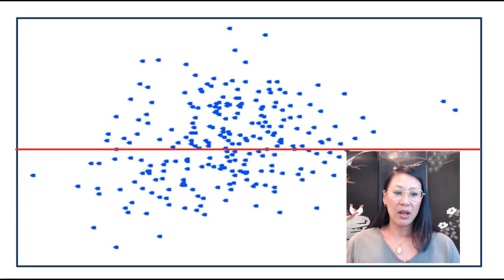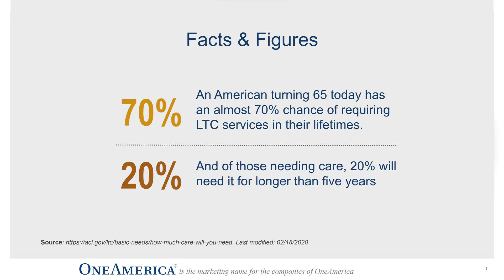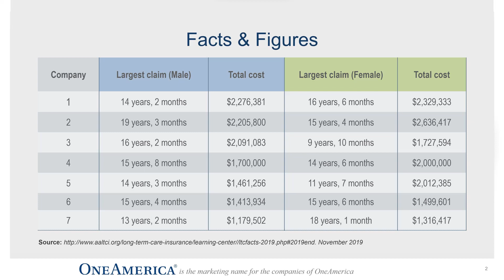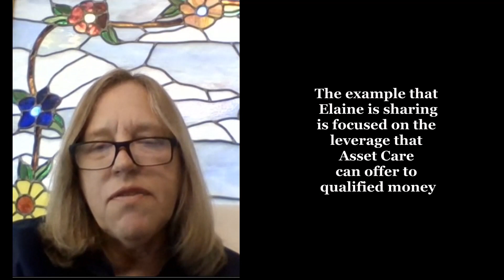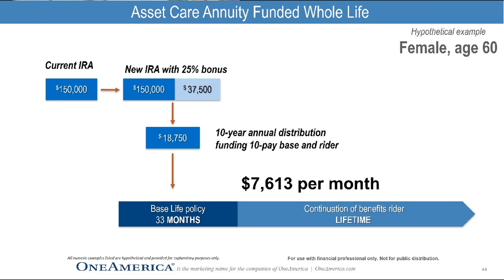LTC Coffee Break with Kevin Fisher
This month's Coffee Break features a discussion of long term care and averages.  Are you average?  If you aren't you might want to tune into this month's episode.